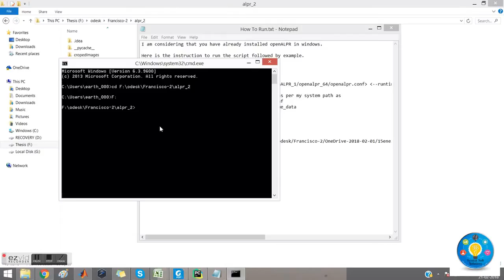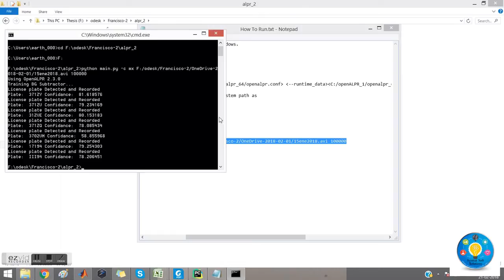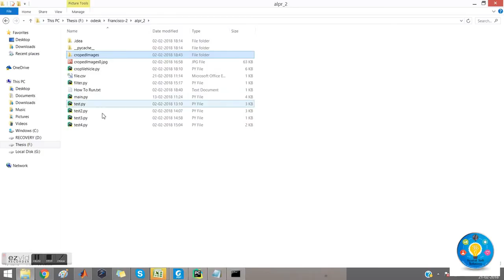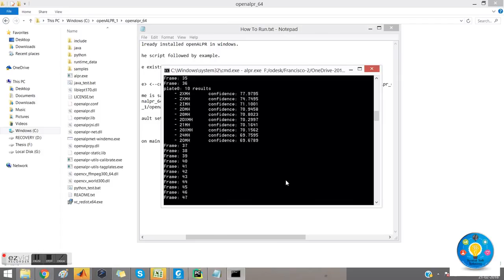License Number plate detection of moving vehicle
We have used openALPR to locate the license plate in each frame and to detect the moving vehicle license plate number. The GMM background subtraction followed by some morphological operations algorithm detects the moving vehicle and feed that cropped part to openALPR with some tweaking in its configuration to improve the accuracy.

Some video feed is also directly fed to pre-built binaries generated .exe file of openALPR (downloaded from its release page). The accuracy is very less and even plate is not detected in several frames.